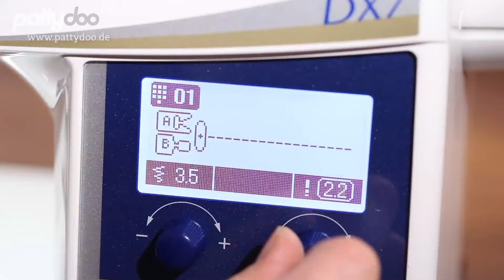Eine Boxershorts aus Jersey nähen - mit Gummiband oder Tunnelbund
In meinem neuen Tutorial nähe ich mit dir eine klassische Boxershorts aus Jersey. Dabei zeige ich dir gleich zwei Nähvarianten für den Bund: mit einem angesetzten, dekroativen Veloursgummi und mit einem Tunnel, in den ein schmales Gummiband eingezogen wird.

Das Schnittmuster für Teens (Gr. 140-176) kommt bald!

Viel Spaß beim Nachnähen!!!

Happy Sewing,
Deine Ina

Mini Stoffklammern

Bügeltisch mit Absaug-Funktion